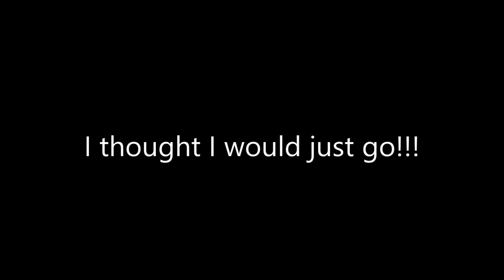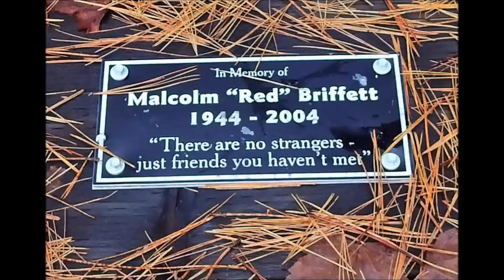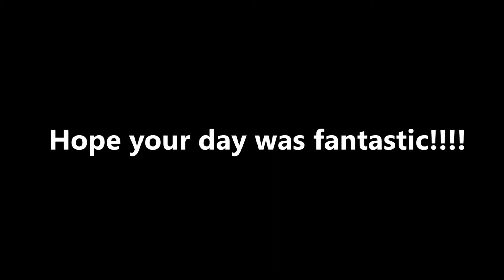Thanksgiving Day Hike 2021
'Twas a gloomy grey Thanksgiving Day...three days of rain just passed...and three days of rain ahead...I thought I would just go!!!